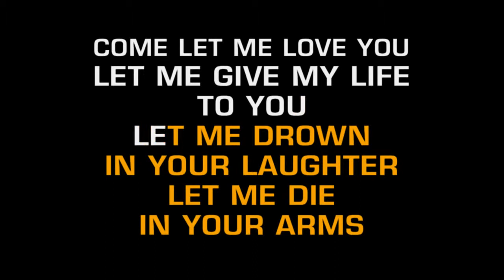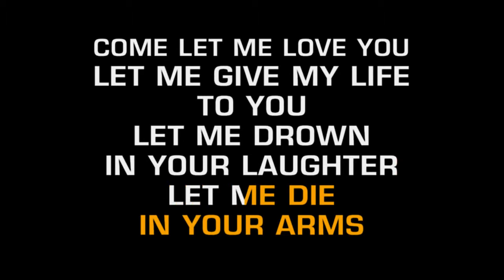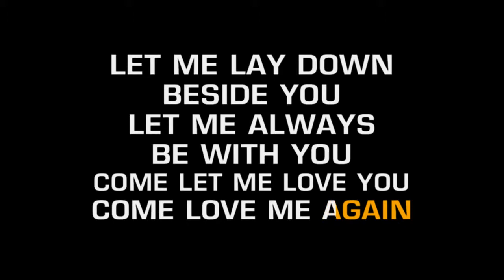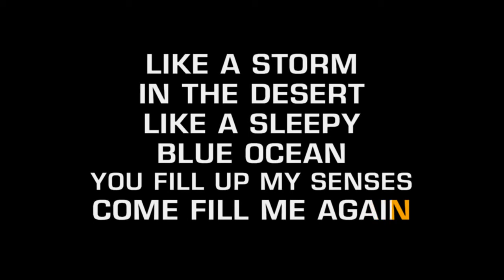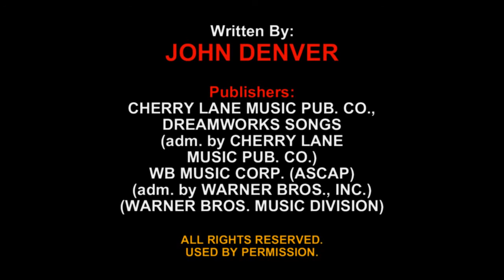Annies Song-SteveJM-Cover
Annies Song by John Denver-Vocals by SteveJM